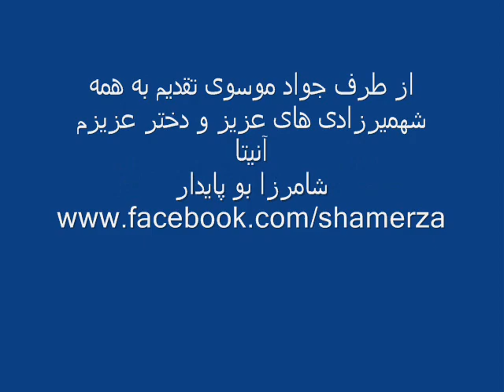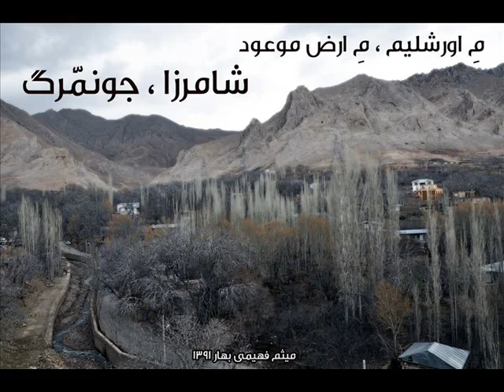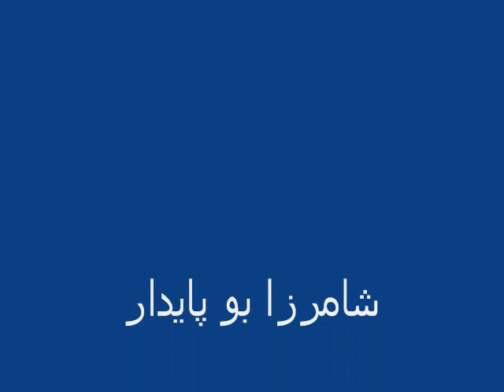تقدیم به همه شهمیرزادی های عزیز و دختر عزیزم آنیتا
شامرزا . شهمیرزاد